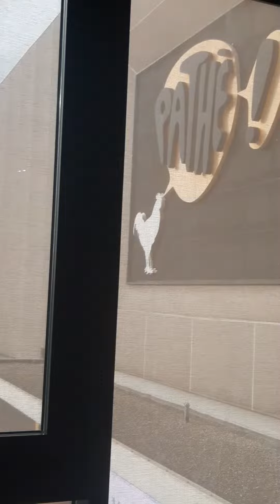dans le ciné on va regarder une année difficile